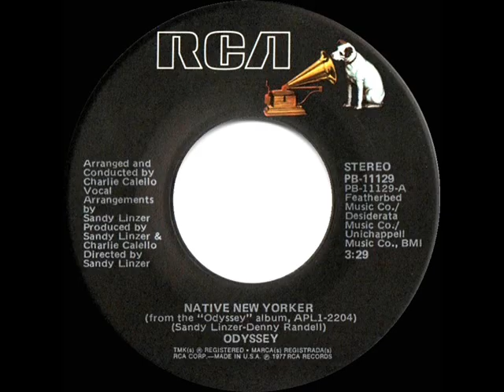1978 HITS ARCHIVE: Native New Yorker - Odyssey (stereo 45 single version)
Here’s the longer track of this disco hit from their “Odyssey” LP and the extended 12” dance version

Frankie Valli also released the song at around the same time in his album “Lady Put The Light Out” Wikipedia claims his as the earlier version, but per SecondHandSongs: “The label's internal records were destroyed in a fire. Thus, it may be impossible to determine who recorded first.”

(debuted late ’77) 1978 Pop Chart Peaks: Cash Box 15, Record World 20, Billboard 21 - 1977 R&B Peak: 6 - A/C Peak: 28 - UK Peak: 3 (NME)

Transferred from stereo 45 single RCA 11129 - Native New Yorker (Sandy Linzer-Denny Randell) by Odyssey, conducted by Charlie Calello, arranged and produced by Charlie Calello & Sandy Linzer